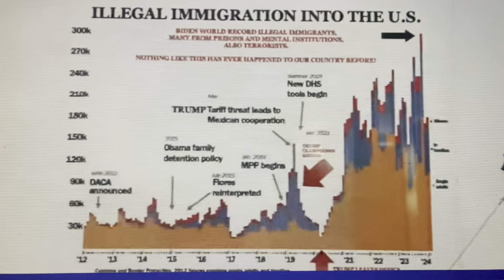Donald Trump MAGA Rally event in Racine,Wisconsin 6/18/24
Donald Trump speaks at a MAGA campaign event in Racine, Wisconsin